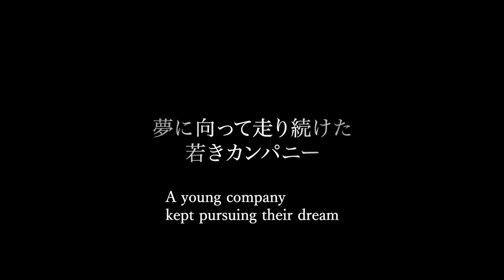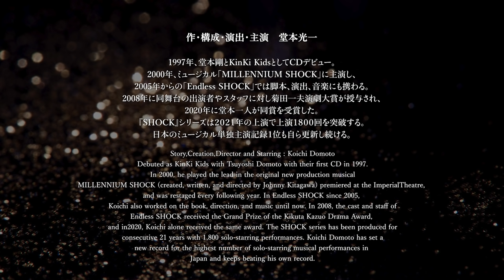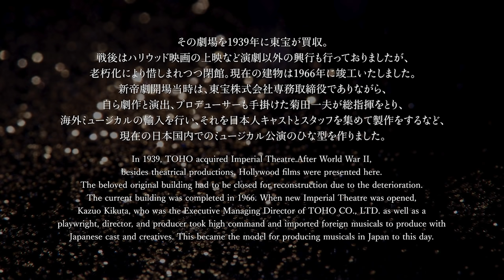2021年2･3月『Endless SHOCK -Eternal-』at IMPERIAL THEATRE digest movie